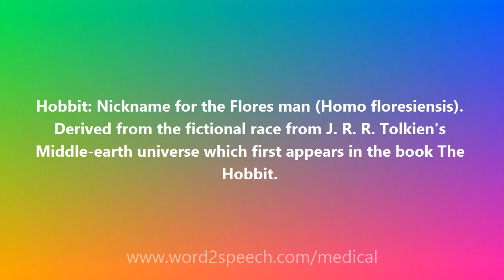Hobbit - Medical Meaning and Pronunciation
Title: Hobbit

Hobbit: Nickname for the Flores man (Homo floresiensis). Derived from the fictional race from J. R. R. Tolkien's Middle-earth universe which first appears in the book The Hobbit.

How to pronounce Hobbit
definition of Hobbit
audio dictionary
How to say Hobbit
What is the meaning of Hobbit
Pronounce Hobbit
Medical dictionary
Medical definition of Hobbit